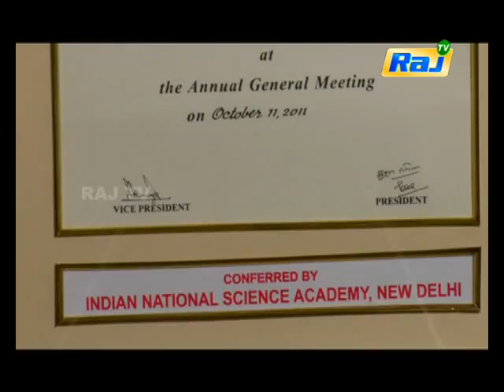Milestone - Dr. Mohan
Milestone is a program for achievers,Many celebrities and achievers share their experiences and their happiness

Dr. Mohan's Diabetes Specialities Centre (DMDSC) was conceived by Padma Shri Dr. V. Mohan, internationally acclaimed diabetologist and his wife Late Dr. Rema Mohan, internationally known specialist in eye disorders in diabetes. They are ably supported by Ms. Rekha Thankappan, who is the C.E.O, Dr.I.Ranjit Unnikrishnan, Vice Chairman & Dr.R.M.Anjana, Joint Managing Director.